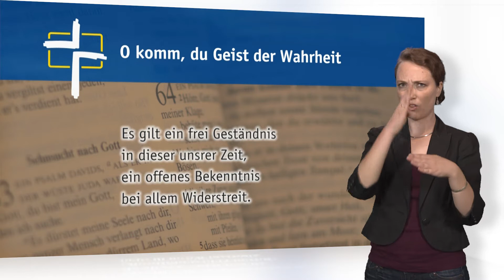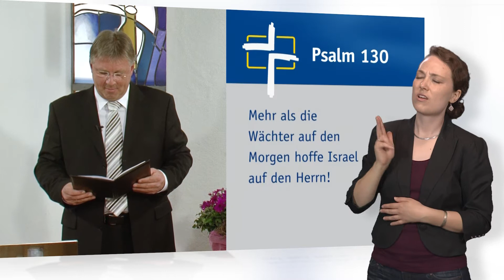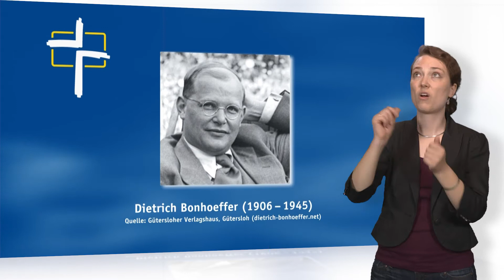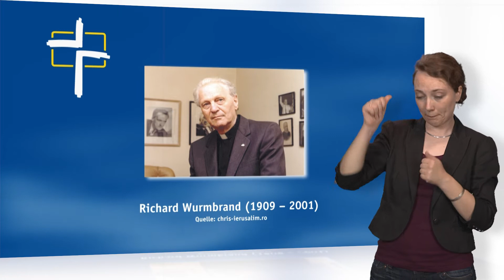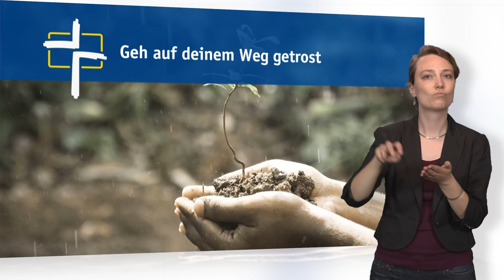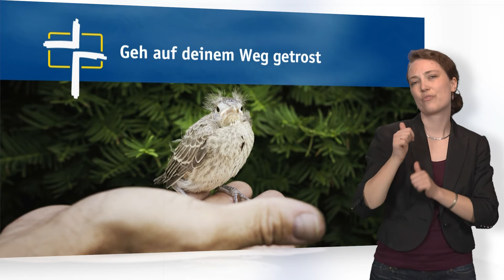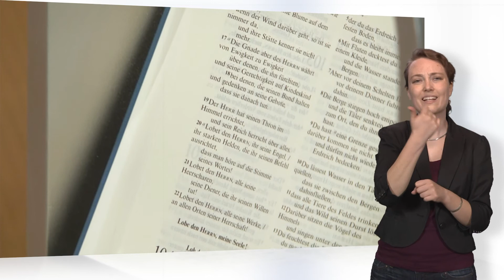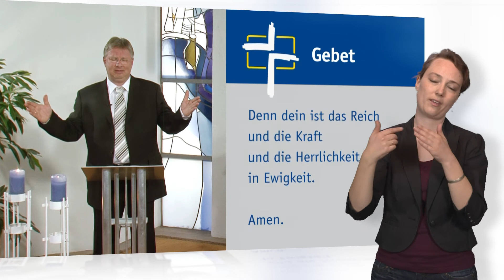SdH in DGS #663 Vom Minus zum Plus! (Stunde des Höchsten)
Thema:
Vom Minus zum Plus!

Gemeindelieder:
O komm du Geist der Wahrheit
Geh auf deinem Weg getrost

Psalm 130 »Aus der Tiefe rufe ich, Herr, zu dir.«

Zu Gast:
Norman Rentrop, Verleger & Christ

Feiern Sie mit uns Pfingsten! Es ist das Fest, an dem sich Minus zum Plus und die Nullen zu wertvollen Summen addieren! Pfarrer Heiko Bräuning erzählt von einem kleinen Mädchen: Es kam aus einem Dorf, wo es keine Kirche gab, in die Stadt. Nun sieht es so viele Kirchen, und auf jedem Kirchenturm ein Kreuz. Verwundert fragt das Mädchen (das offenbar gut in Mathe war): »Mama, warum ist denn da oben immer ein Plus.« »Weißt du, meine Liebe, als der Mensch am Anfang der Schlange im Paradies Gehör schenkte, ist es mit seinem Leben bergab gegangen. Egal was er machte, es kam immer ein Minus dabei heraus. Sein Leben war ein einziges Minus. Nun kam aber Jesus auf die Erde, und am Kreuz machte er aus unserem Minus ein großes Plus.« Freuen Sie sich auf die pfingstliche Predigt und lassen Sie sich neu begeistern! Zu Gast in diesem Gottesdienst ist Norman Rentrop, Unternehmer und Gründer von Bibel TV. Erfahren Sie, warum er mit zehn Jahren die erste Aktie erworben hat und mit achtzehn Jahren sein erstes Unternehmen gründete. Vor allem aber, wie ihm in einem Hotelzimmer Jesus Christus begegnete!

Im Gottesdienst selbst treten jedes Mal bekannte Künstler auf, die mit ihrer Musik den Gottesdienst bereichern. Außerdem ist jeden Sonntag ein interessanter Interviewpartner in der »Stunde des Höchsten« zu Gast, mit dem Pfarrer Heiko Bräuning ins Gespräch kommt. Ein Schwerpunkt in den Gottesdiensten ist die Arbeit und das Leben von arbeitenden und betreuten Menschen in der Diakonie. Aufgenommen wird die »Stunde des Höchsten« in der Kapelle auf dem »Höchsten«, 800 Meter oberhalb des Bodensees, mit Panoramablick auf die Schweizer und Österreicher Alpen. »Stunde des Höchsten« ist außerdem der einzige Fernsehgottesdienst, welcher Woche für Woche in Deutsche Gebärensprache simultan übersetzt wird, so dass auch taube und schwerhörige Menschen die Möglichkeit haben, regelmäßig Gottesdienst zu feiern.